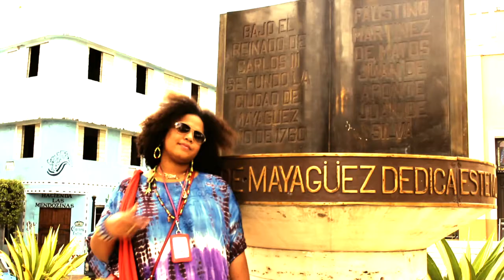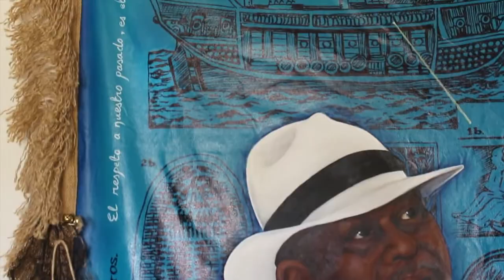Afro Puerto Rican Bomba - Latinegras Webisode 3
Latinegras talks with the Escuela de Bomba de Mayaguez and to Puerto Rican Artist Reynaldo Gu'Aracibo about the origins of Bomba and the different styles.